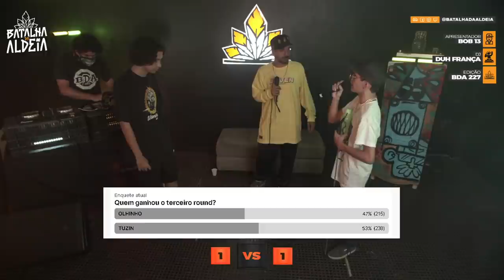(TENTE NÃO RIR) OLHINHO X TUZIN (RJ) | 227ª Batalha da Aldeia